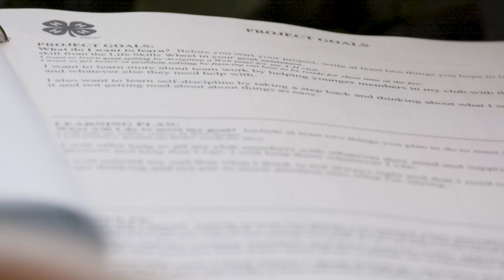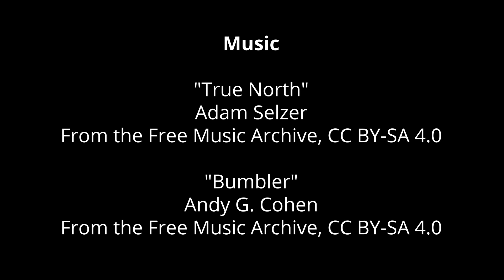Growing Maine - Cedar Run Farm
The Waters family talks about the past, 4-H, and the vision for the future. Both youth plan on finishing high school and going into careers in agriculture.